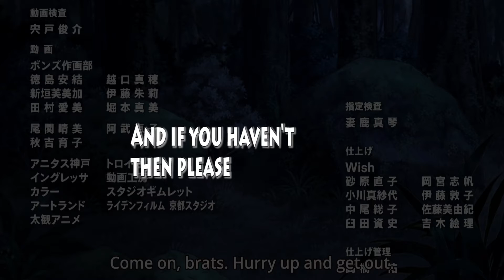Mob vs Koyama Supercut [Super Mob Psycho 100]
The Mob vs Koyama fight from Episode 8 The Older Brother Bows ~Destructive Intent~] of Mob Psycho 100.